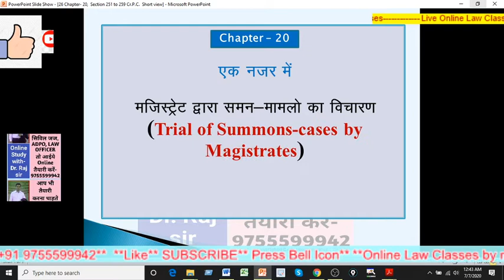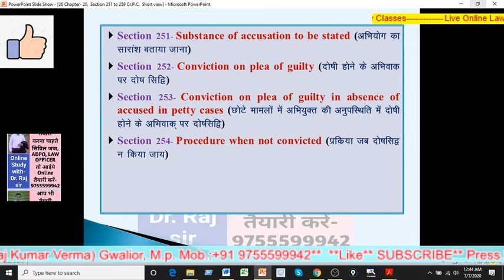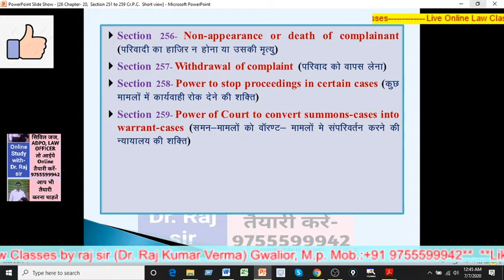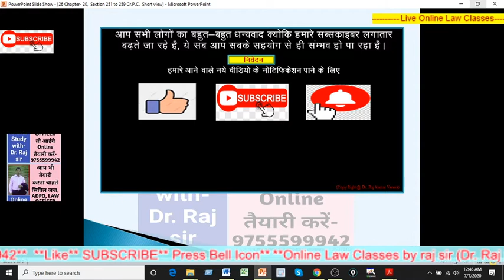Video 26 Chapter-20, Sec. 251-259: CrPC. दंड प्रक्रिया संहिता: Trial of Summons-Cases By Magistrates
Video:26 Chapter-20, Section 251 to 259 of Cr.P.C. (दंड प्रक्रिया संहिता 1973)- Trial of Summons-Cases By Magistrates (मजिस्ट्रेट द्वारा समन-मामलो का विचारण)
Civil Judge Exam,
LAW OFFICER,
LEGAL OFFICER,
LAW CLASSES,
Law Lecture,
Cr.P.C. lecture,
Evidence lecture,
Contract Lecture,
Hindu Law Lecture,
Muslim Law Lecture,
Family Law Lecture,
IPC lecture,
LAW SUBJECT video, Notes,
HINDI & ENGLISH,
Indian Law,
Online Law Classes,
Free Online Law Classes,
Online teacher,
Online Students,
# Cr.P.C. Section 61 to 90
# Summon # Warrant (वारंट)
# Processes to Compel The Production of Things
चीजें पेश करने को विवश करने के लिए आदेशिकाएं
# Summons to produce
# Search-warrants
# Security For Keeping The Peace And For Good Behaviour
# परिशांति कायम रखने के लिए और सदाचार के लिए प्रतिभूति
Law Classes on your Computer, Mobile, Tablets, tips